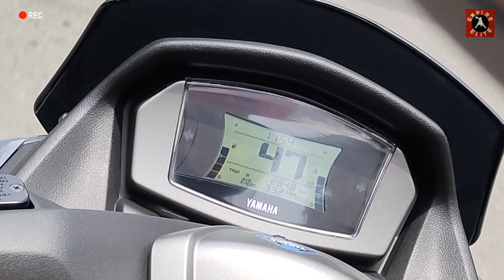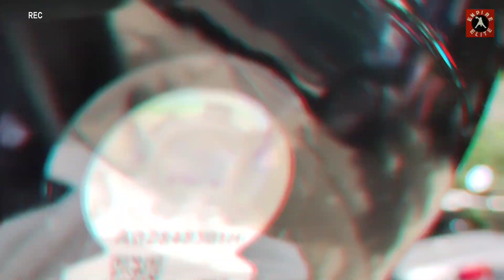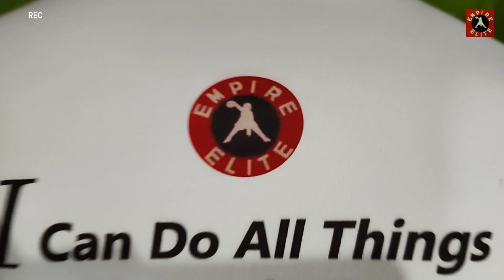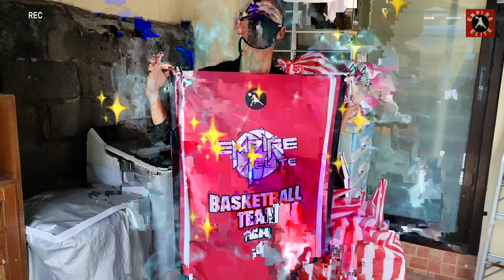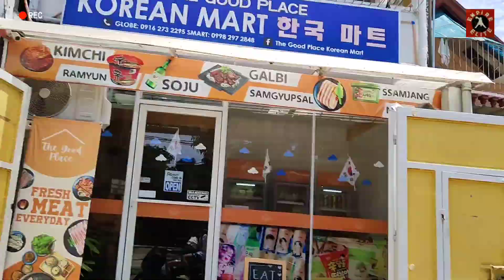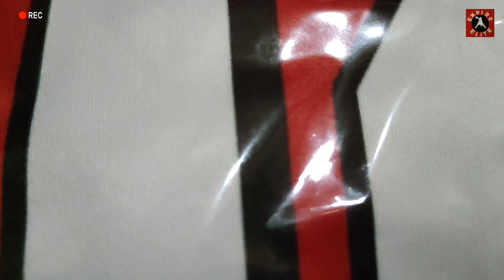LUMABAS NA ANG AMING OFFICIAL NA